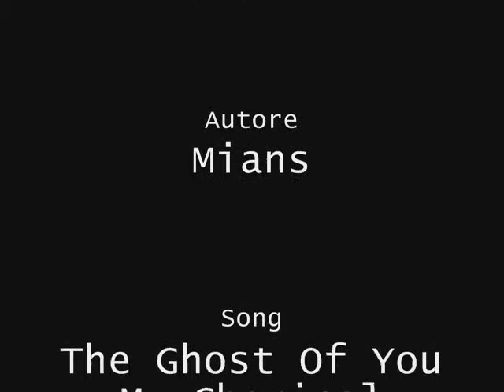Mians - Never coming home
Autore: Mians
Video: Final Fantasy VII AC
Canzone: The Ghost of You - My Chemical Romance